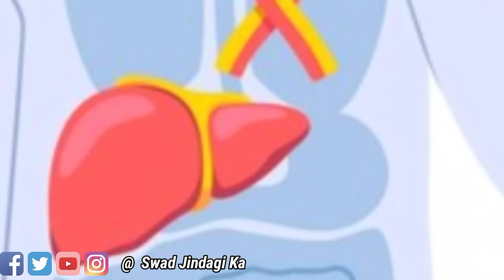पेट साफ करने और कब्ज को जड से खत्म करने का घरेलू अचूक उपाय | Relieve From Constipation |Home remedie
पेट साफ करने का घरेलू उपाय I कब्ज को जड़ से खत्म करने का अचूक इलाज | Constipation Remedy | quick relieve from constipation and acidity

This video Cover : how to get rid from constipation and how to cure constipation problem at home. In this video we will learn some remedy to overcome this problem of indigestion and i will share some yoga poses like malasana ( garland pose) &  pavanmuktasana ( gas release pose) to cure gas problem. Bloating stomach remedies and acupressure points in hand to get instant relief.
पेेेेट साफ करने और कब्ज को जड से खत्म करके राहत दिलायेगा ये नुस्खा

pet saaf kaise karen

constipation
constipation relief
constipation treatment
pet saaf kaise hota hai
pet saaf kaise rakhen
pet saaf kaise kare
कब्ज का घरेलू उपाय
कब्ज का इलाज
कब्जियत का घरेलु उपाय
कब्ज का देसी इलाज
पेट साफ करने का घरेलु उपाय

The information provided on this channel is not given by a health care professional.  Each and every remedy shared in this channel has been tried by me, we are trying to provide a perfect, valid specific detailed information. All these contents published in our channel is our creativity and self tested. however each one of us have different hair, skin and body hence the responses may very as per  different natural applications.
 Thank you so much for your support and love. keep showering your support like this,

स्वाद जिंदगी का
Swad Jindagi Ka.